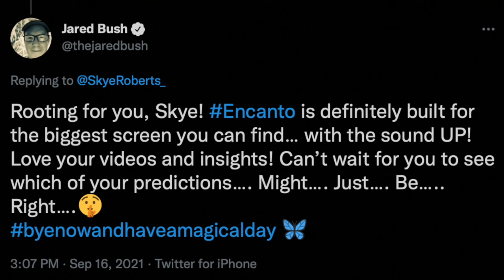Encanto | 2 new promotional videos have been released featuring Mirabel, Isabela and the capybaras!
Recently Disney released 2 new promotional videos for Encanto featuring Mirabel Madrigal, her sister Isabela and an adorable family of capybaras.  In this video I break them down!